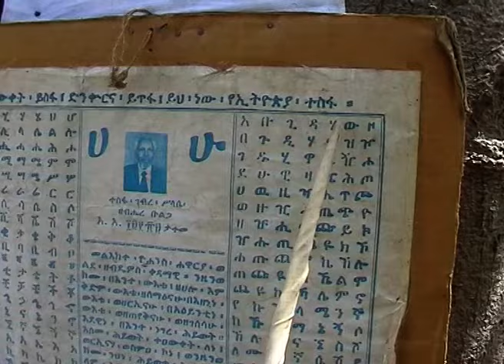አንጥሼ የኔታን ይማርልን / Ethiopian Children Songs.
አንጥሼ የኔታን ይማርልን is a traditional Ethiopian Folk song that has been  handed down from generation to generation. Hiwot has made some modifications to the melodies and the lyrics are her own.